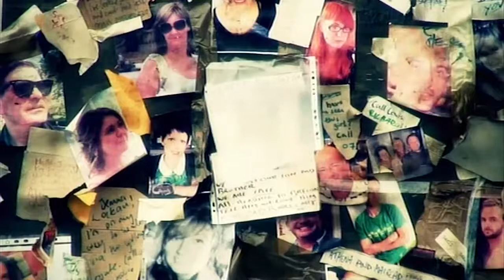APOKALYPSA 9.díl Ovládací panel CZ titulky.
S blížícím se koncem roku 2012 a tedy i očekávaným koncem světa se Derren Brown rozhodl učinit další experiment. Konkurzem na neexistující pořad vybral účastníka Stevena Brosnana, který jen marnil svůj život a nevážil si ho. Poté pomocí velkého počtu herců a maskérů Stevena umístil do fiktivního světa po apokalypse, která rozšířila po zemi virus proměňující lidi v zombie. V tomto dvojdílném pořadu pak můžeme sledovat jeho činy a cestu za "lepším já". Další zajímavá videa a informace na